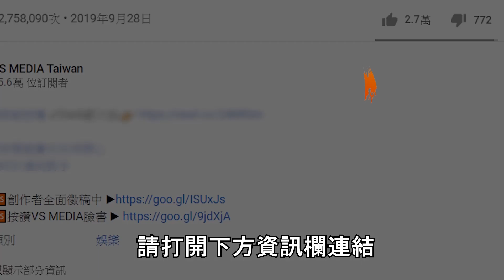直擊！台北市刮起詭異大風！中國最強沙塵暴強勢來襲！｜VS MEDIAｘ@vvnews-vl3xf